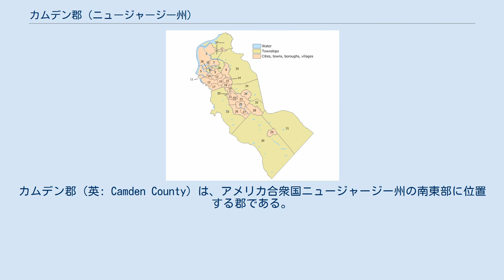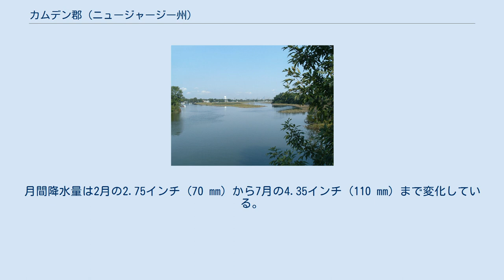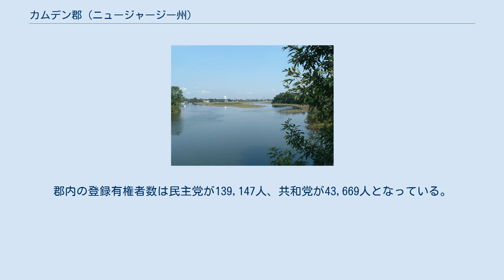カムデン郡 (ニュージャージー州)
カムデン郡（英: Camden County）は、アメリカ合衆国ニュージャージー州の南東部に位置する郡である。
2010年国勢調査での人口は513,657人であり、2000年の508,932人から0.9%増加した。
郡庁所在地はカムデン市（人口77,344人）であり、同郡で人口最大の都市でもある。
カムデン郡は1844年3月13日にグロスター郡から分離して設立された。
 カムデン郡はデラウェア・バレー地域に入っている。
 カムデン郡は海岸沖積平野に位置し、ほとんど平坦で、標高が低い。
郡内最高地点はバーリントン郡との郡境に近い場所であり、海抜219フィート (66.7 m) である。
その近くには海抜210フィート (64 m) の場所もある。
最低地点はデラウェア川沿いの海面である。
 主要高規格道路 郡内には多くの郡道、州道、アメリカ国道、州間高速道路が通っている。
 郡道としては534号線、536号線、537号線、543号線、544号線、551号線、561号線がある。
 ニュージャージー州道では、38号線、41号線、42号線（南北自動車専用道路）、47号線（ブルックローン内のみ）、70号線、73号線、90号線（ベッツィ・ロス橋）、143号線（ウィンスロー・タウンシップ内のみ）、154号線（チェリーヒル内のみ）、168号線がある。
 アメリカ国道は30号線と130号線である。
 州間高速道路は南北自動車専用道路の一部である76号線（ウォルト・ホィットマン橋を通る）、295号線、やはり南北自動車専用道路の一部である676号線（ベンジャミン・フランクリン橋を通る）がある。
 その他の自動車専用道路としては、アトランティックシティ・イクスプレスウェイとニュージャージー・ターンパイクがある。
アトランティックシティ・イクスプレスウェイのインターチェンジは郡内に5か所あり、ニュージャージー・ターンパイクのインターチェンジはランミードとベルモウアの境にある出口第3号のみである。
 鉄道 ニュージャージー・トランジットのアトランティックシティ線の駅がチェリーヒル、リンデンウォルド、ウォーターフォード・タウンシップ内にある。
この線は元ペンシルベニア・レディング海岸線本線を使い、フィラデルフィアとアトランティックシティを繋いでいる。
 リバーラインは、サザン・ニュージャージー鉄道グループがニュージャージー・トランジットのために運行する気動車ライトレールであり、トレントンから元のペンシルバニア鉄道の線を使っている。
郡内ではカムデン市内とペンソーケン・タウンシップ内に駅がある。
 デラウェア川港湾局が所有するPATCO高速線は、フィラデルフィアからベンジャミン・フランクリン橋を渡ってカムデンを抜け、ハッドンフィールドと東端のリンデンウォルドの間は元ペンシルベニア・レディング海岸線本線を使う高速鉄道線である。
郊外駅として、ウッドクレスト、ウェストモント、コリングスウッドがある。
 近年、郡庁所在地であるカムデン市の平均気温は1月の26°F (-3 ℃) から7月の87°F (31 ℃) まで変化している。
 ビッグティンバー・クリーク 以下は2010年の国勢調査による人口統計データである。
（　）内に2000年データを示す。
 カムデン市の大半とリンデンウォルドの一部は貧窮度が高いと見られ、一方でチェリーヒル・タウンシップ、ボーヒーズ・タウンシップ、ハッドンハイツ、ハッドンフィールドには高給取りが多く住む場所がある。
 カムデン郡は7人の委員で構成される郡政委員会が統治している（ニュージャージー州では "Board of Chosen Freeholders" と呼ばれる）。
郡全体を選挙区に党派選挙で選出される。
毎年2人または3人が改選される。
 その他に選挙で選ばれる役人とし...